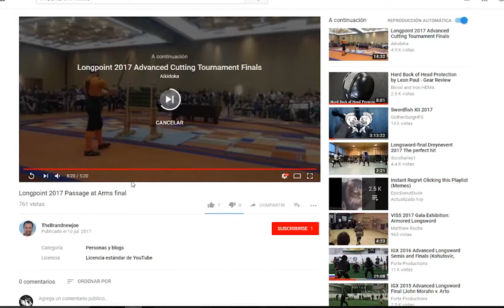Passage at arms - Duelo entre caballeros | Pelea comentariada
En Longpoint se lleva a cabo el popular Passage at Arms, un torneo con un formato utilizando Harnischfechten (Lucha en arnés) representando un duelo judicial.

¡Tu lucha comienza AHORA!